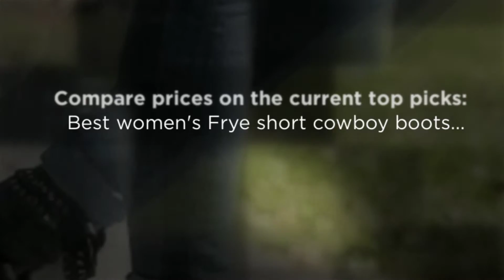Best Women's Frye Short Cowboy Boots - Fall 2016 Top 5 List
Compare prices on the current top women's short western boots from Frye @